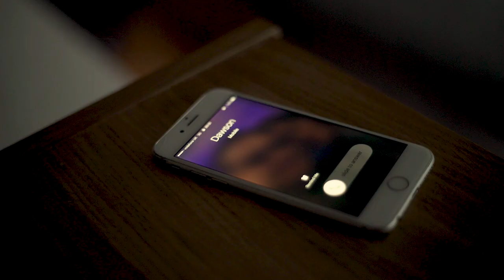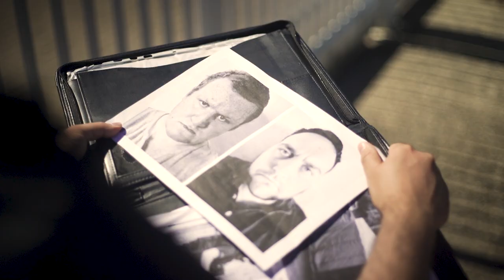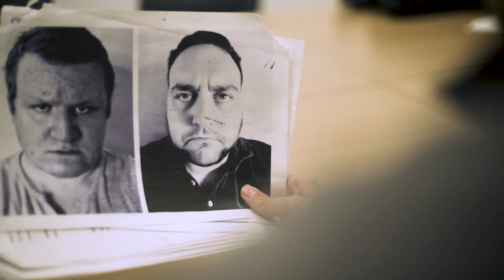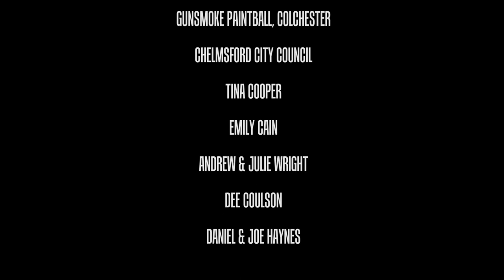HUNTED (Short film)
WARNING: This film is rated 18 by the Indie Film Classification Service, and is not suitable for anyone under the age of 18.
Contains Aggressive coarse language and strong violence.

Two criminals. One hit squad. No time.

Red Matter Productions and LF Films present HUNTED.

A sleepy suburban town is rocked by the senseless and violent murder of a local resident during a botched burglary by a vicious criminal duo. With the heavily armed duo pursued and contained in a local woodland, the Police request the assistance of the Tactical Response Force; led by the tough but troubled Sergeant James Owen. However, a personal revelation connected to the duo threatens to turn a simple capture or kill mission into a deadly game of cat and mouse as James is tested on who he can trust.

Starring:
Christopher Thomson
Joel Eley
Ben Allen
Alex Stanford-Eyre
Nick Miles,
Ben Bushnell
with Claire Richardson
and Gavin Salkeld

Written and Directed by Nick Miles

Produced by Connor Chadwick

Edited by Christopher Thomson

Original Score by Gavin Salkeld

Distributed by GnC Films.